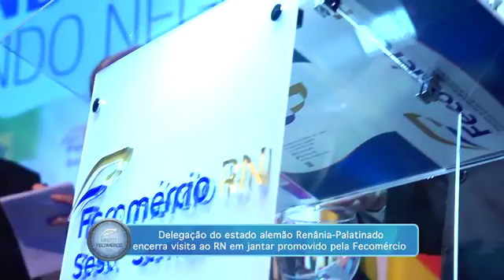Comitiva alemã no ritmo brasileiro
A comitiva alemã convidada pelo Sistema Fecomércio ouviu o talento potiguar em apresentação oferecida pelo Sesc durante jantar no Olimpo